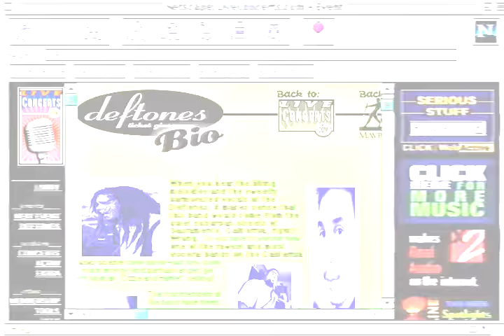Deftones - Around The Fur EPK (Director's Cut) [FULL & IMPROVED]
Deftones - 'Around The Fur EPK' Director's Cut Version (October 28, 1997) [FULL & IMPROVED] 🤘
Directed by: Russ Busby 👏
Produced by: Bill Sewell 👏
Video image & sound improved by: deftfan (Michal Kosinski) (on Febuary 2017)

This Eletronic Press Kit video for 'Around The Fur' album includes
interviews with the band members, clips of live shows,
behind the scenes footage of the "My Own Summer (Shove It)"
music video (directed by Dean Karr) and many more.

Notes:
✔️ The dark makeup worn during some interviews in this video was never an image the band portrayed during live shows and touring. This was due to the fact the band was in between shots & scene set up for "My Own Summer (Shove It)" music video.
✔️ After almost 20 years since the creation 'Around The Fur EPK' video now is available in good quality, director's cut version. There was only available for years short-5 minutes version of 'Around The Fur EPK' released on VHS (in low quality).
✔️ Many thanks again to Russ Busby 🍻
✔️ This video shared on YouTube is only to promote Deftones (official website)
✔️ Visit Buckle Up For Chi website founded in November 2013 to honor the memory of the late Chi Cheng (Deftones Bassist, Father, Son, Brother) by promoting seat belt awareness